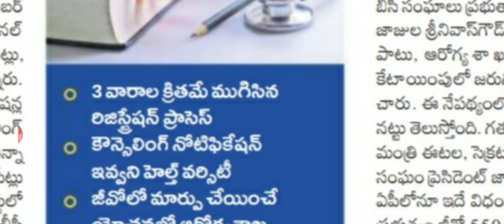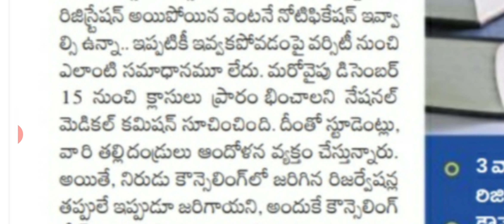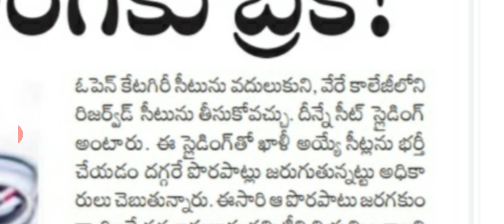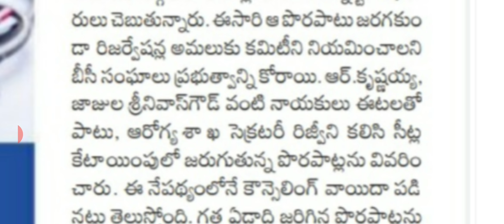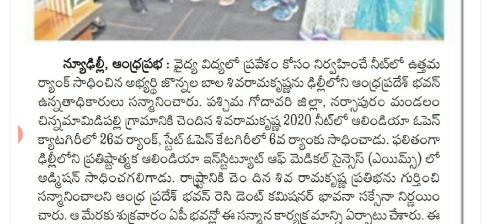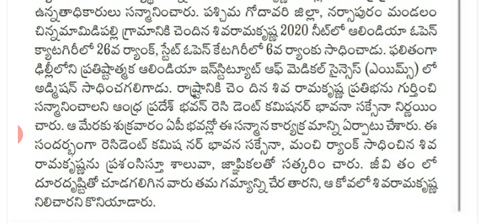TS Medical counselling information in telugu/ MBBS,BDS admissions/Kaloji health versity notification